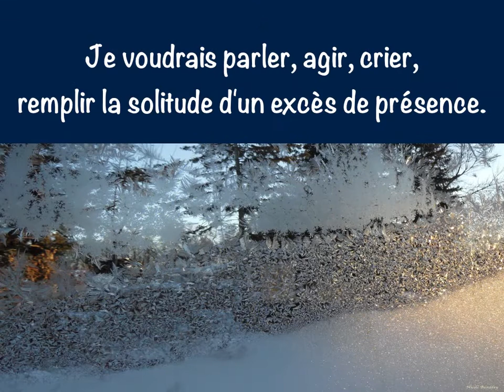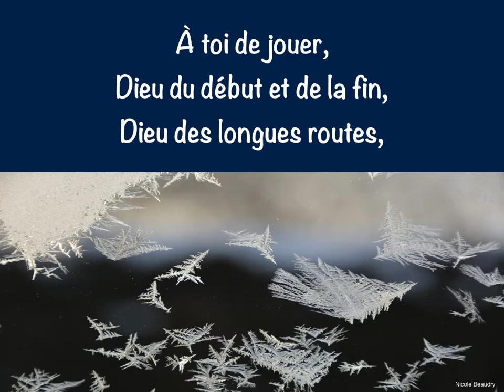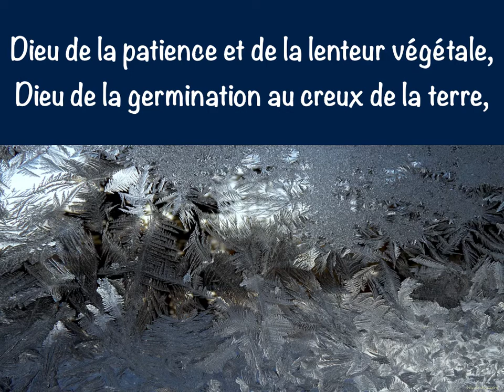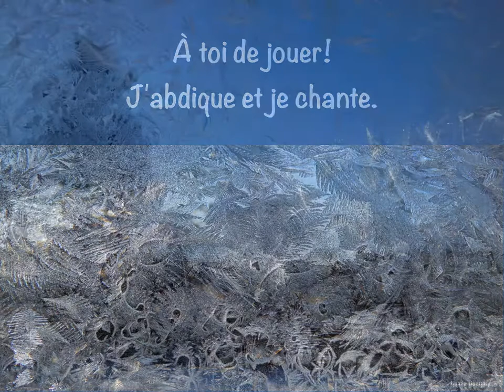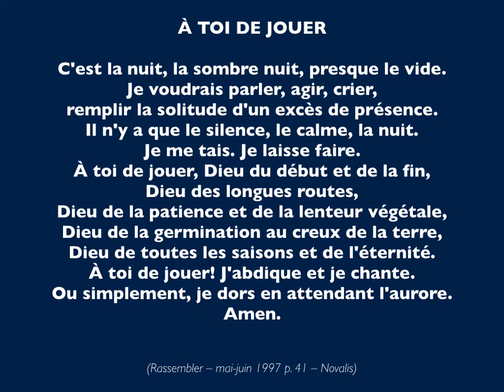A TOI DE JOUER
À TOI DE JOUER : une méditation qui peut être téléchargée à des fins d’utilisation individuelle et en petits groupes de prière.